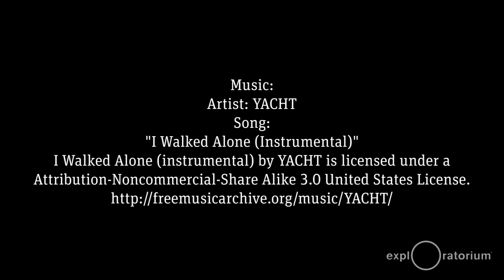The Explainers- Machine Shop Internship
How are the world-famous exhibits at The Exploratorium created and maintained? In our amazing machine shop, of course! Olesya is our Machine Shop Intern, she fixes exhibits, helps create new ones, and most importantly, she learns more every day.

Ranging in age from 15-19, The Exploratorium's High School Explainers come from the Bay Area and around the world. They come together to teach and learn from each other, the public, and museum staff.

"The Explainers" is a bi-weekly documentary series being released over the Summer, following the High School Explainers and capturing their individual experiences and thoughts on working at the Exploratorium. Check back regularly to catch the latest episodes, or 'like' the series on Facebook to stay up to date.